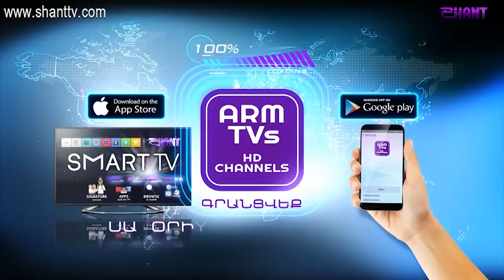Հեռանկար/Herankar-Մխիթար Հայրապետյան/Mkhitar Haryapetyan